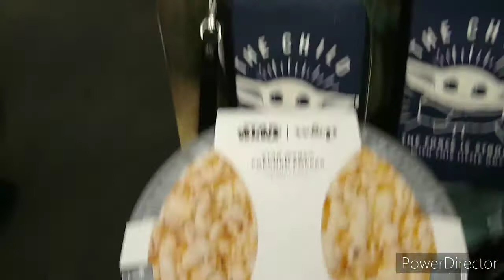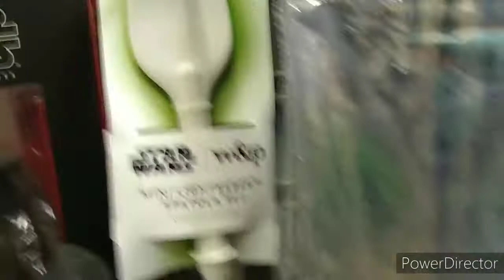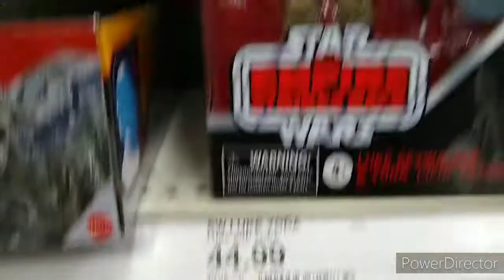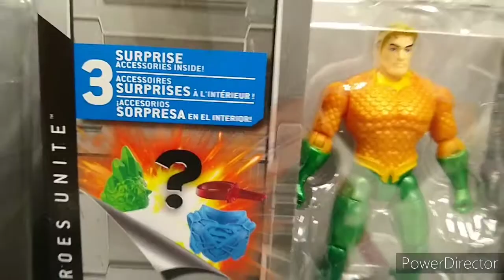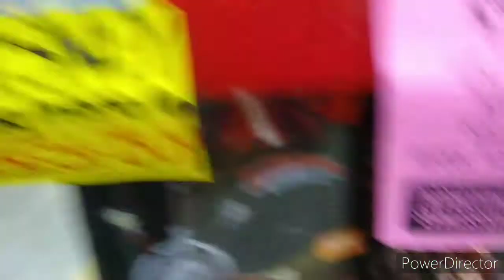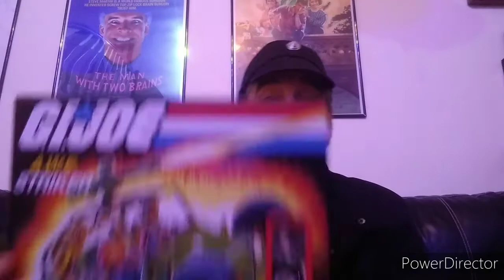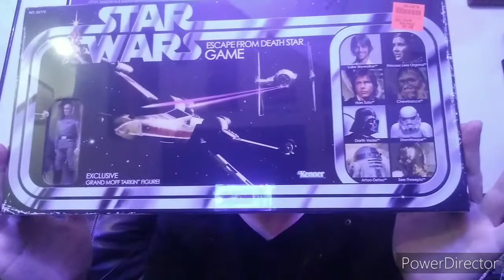toy Hunting *massive toy hunt* big toy haul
walgreens. walmart. target. ollies